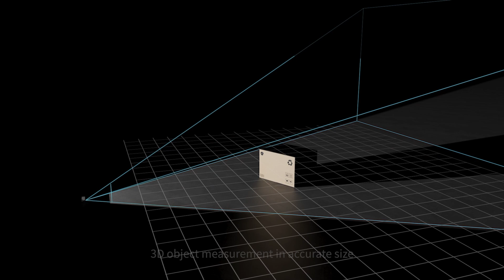Gemini 2,A new-generation active stereo vision 3D camera launched by ORBBEC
Orbbec Gemini 2 is based on active stereo IR technology and equipped with IMU and the latest Orbbec designed ASIC for high quality depth processing.

With its large 90 degree horizontal field of view, long operating distance and updated easy to use software development kit the Orbbec Gemini 2 sets a new standard for developers to start getting into 3D camera development and fast prototyping.